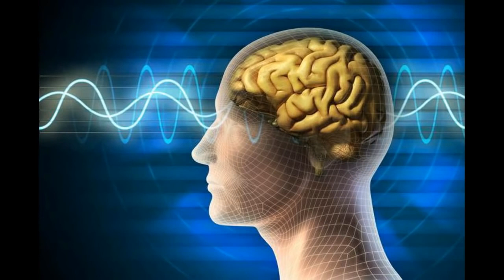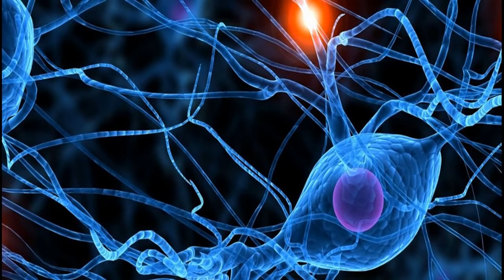Lei da Atração: O Código Secreto - Canal Milton Viterbo